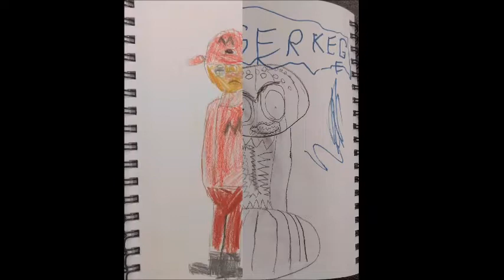hrak paintings 2021 11